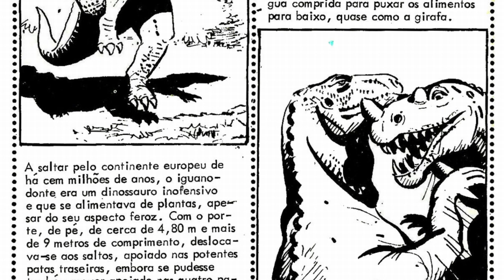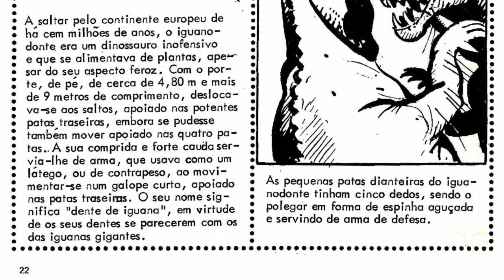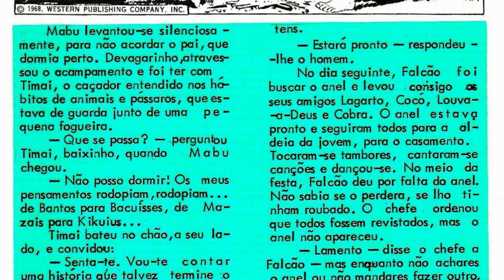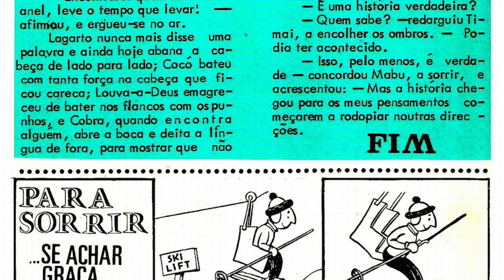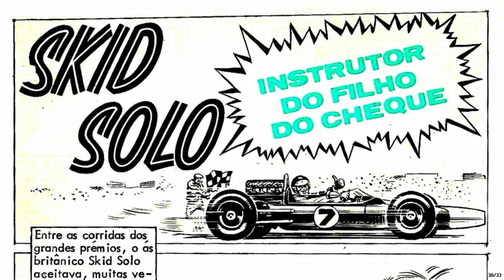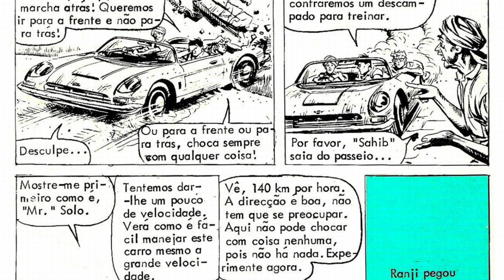Tarzan -O Rei Da Selva